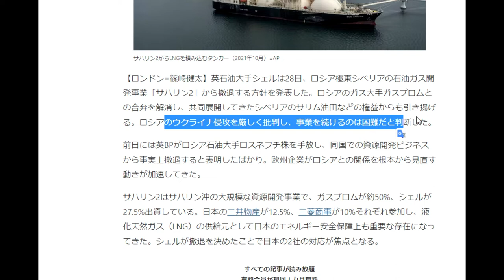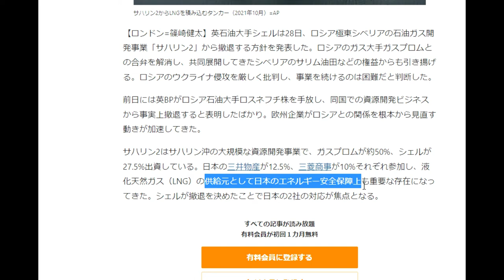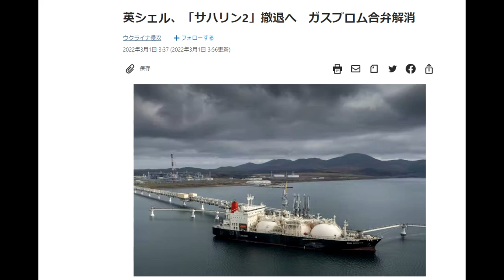【隠居TV】英シェル、「サハリン2」撤退へ ガスプロム合弁解消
【ロンドン=篠崎健太】
英石油大手シェルは28日、ロシア極東シベリアの石油ガス開発事業「サハリン2」から撤退する方針を発表した。ロシアのガス大手ガスプロムとの合弁を解消し、共同展開してきたシベリアのサリム油田などの権益からも引き揚げる。ロシアのウクライナ侵攻を厳しく批判し、事業を続けるのは困難だと判断した。

「件名：速稼塾（あなたのお名前）」